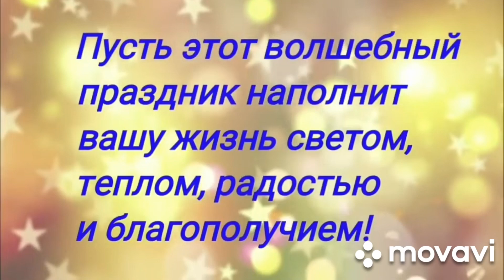Поздравляю с Рождеством Христовым!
Праздник включал в себя память о трех евангельских событиях: рождении Христа, поклонении волхвов и о крещении Христа в Иордане. Согласно традициям, первый день Святок нужно провести дома или у родных. Во второй день, который считался днем младенцев, все женщины, имеющие детей до года, носили их в церковь причащать.